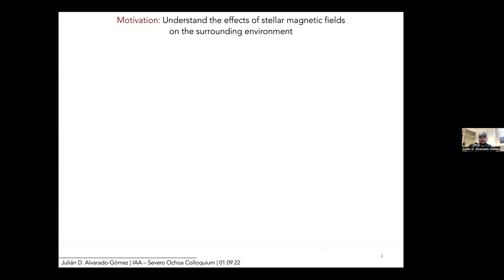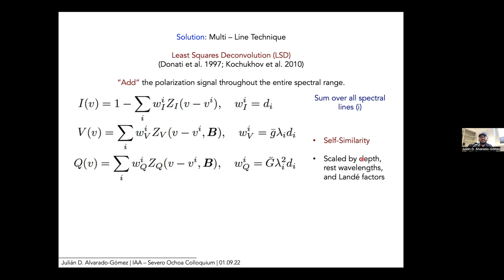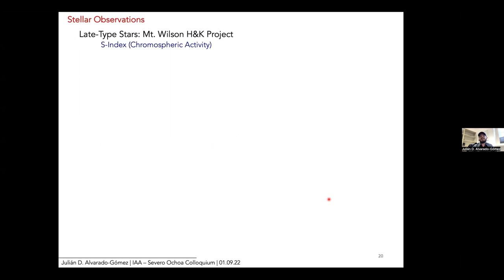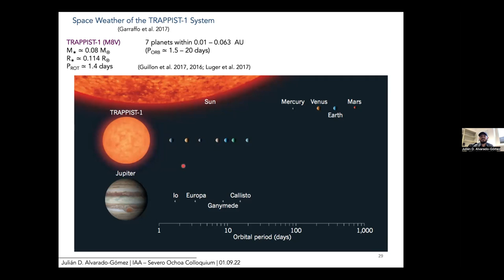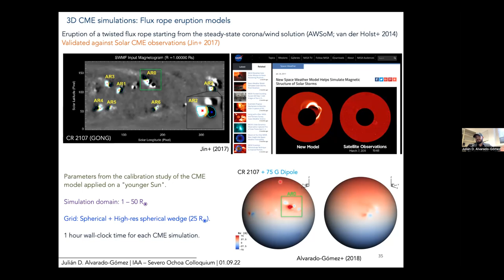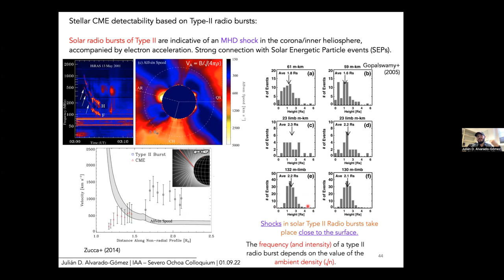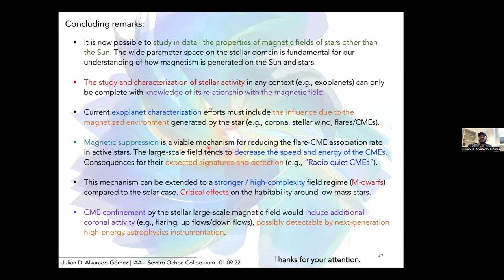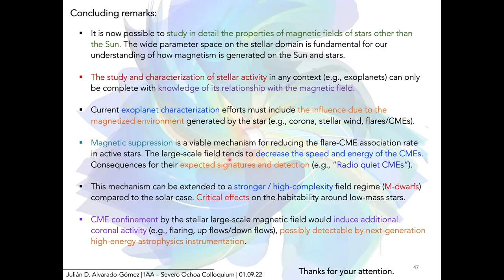Dr. Julián Alvarado-Gómez: Stellar Magnetism and Extra-Solar Space Weather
Fecha:  01/09/2022
Conferenciante:  Dr. Julián Alvarado-Gómez
Filiación:  Leibniz Institute for Astrophysics Potsdam, Germany

The environment around the Sun and other late-type stars is controlled by magnetic fields. The coronal high-energy radiation (Extreme Ultra-Violet and X-ray photons), the structure and strength of stellar winds, as well as transients such as flares, coronal mass ejections (CMEs), and energetic particle events, are some examples of this magnetic influence. Apart from their direct consequences on the star and its evolution, these phenomena will have strong effects on planetary systems via star-planet interactions and erosion of exoplanetary atmospheres. Understanding the habitability of these magnetized environments is therefore a fundamental aspect in our search for life-supporting places in the Universe. In this talk, I will summarize my research on characterizing the space weather conditions of extra-solar planets, employing advanced techniques to observe magnetic fields of stars in combination with state-of-the-art 3D numerical simulations of their surroundings.